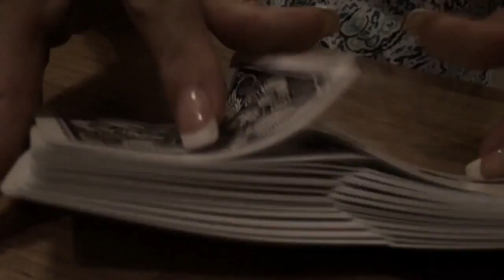Untitled 2 (made with Videoshop)